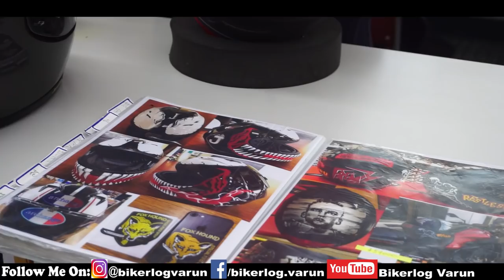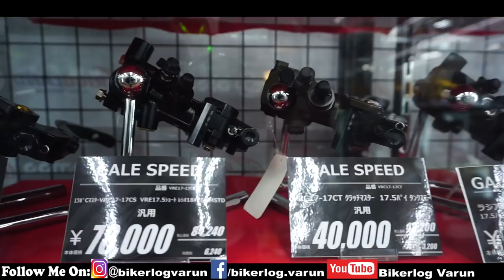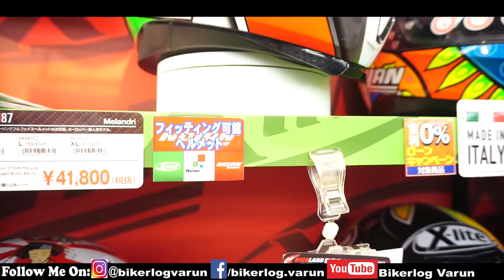WORLD's BEST Bike Accessories Market | [wholesale/retail] | Bikerlog Varun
You can OPEN MOST PROFITABLE EXPENSIVE BIKE BUSINESS In India
Video Start 00:00

Content: In this video I want show you all an amazing business concept which can boom in any country for bikes and bikers. Enjoy and let me know for any questions.

If you buy from following links I will get some commission and will help me support earn some money for continuing my passion. I use the below items for my vlogging. Gear i use :

My Drone
Camera Stabalizer
My Main Camera
GoPro Hero5 Black
Helmet Intercom
GoPro 3 Way Mount Tripod
GoPro Karma Grip
GoPro Seeker
Iphone 7 Plus
Rynox Stealth Evo Designer Riding Jacket
Rynox Polyester Advento Waterproof Riding Black Pant
Rynox Nomad v2.1 Saddle Bag with Rain Covers
Rynox Optimus MV2 Tank Bag
Viaterra Leh Saddlebag
Mobile Holder with Charger

Motorcycle : BMW R1200 GS Adventure 2018 Model